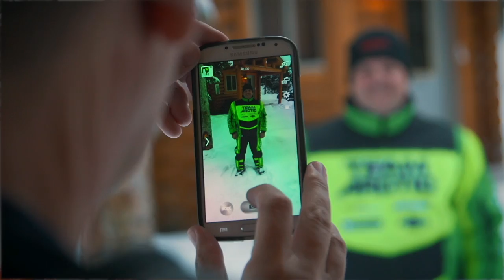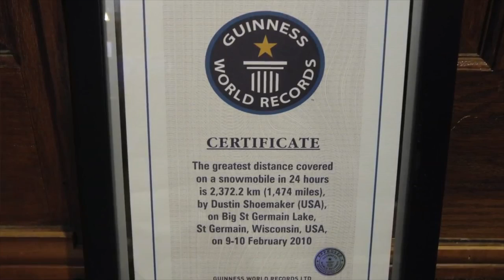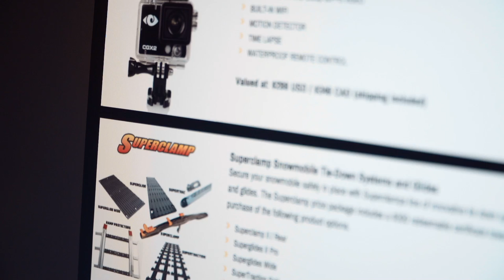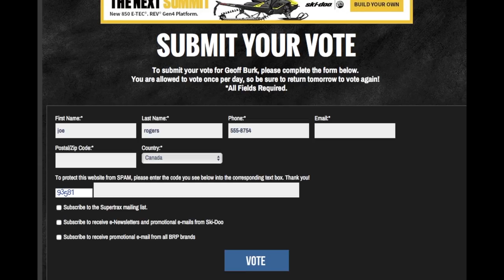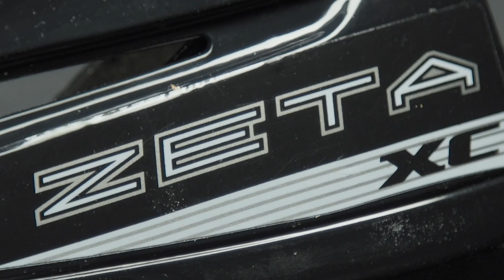SnowTrax Television 2017 - Episode 3 (FULL)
We take a closer look at the launch of last season's North America's Top Snowmobiler contest.

Then AJ's in the TRAIL TECH shop putting the finishing touches on his TimberSled LE build.

Then in TEST RIDE, AJ's in the powder aboard the 2017 Polaris 800 Switchback Assault.